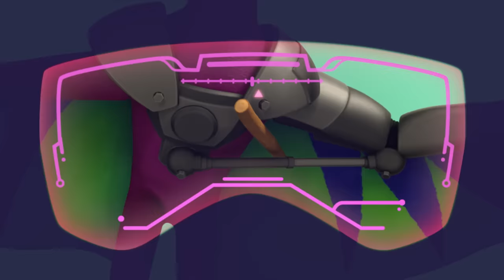PAW Patrol | PAW Patrol werden zu Rittern, um Drachen und Dinosaurier zu bekämpfen! | Nick Jr.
Die PAW Patrol-Welpen werden zu Rittern, um die Stadt vor Claw und seinem feuerspeienden Drachen zu retten! Begleitet Marshall, Skye, Chase und die übrigen Welpen dabei, wie sie sich in die Wildnis begeben, um Dinosaurier in Adventure Bay zu retten!

Seht euch noch mehr Videos von PAW Patrol, Dora, Blaze und die Monster-Maschinen, Blue's Clues & You, Bubble Guppies und Baby Shark zu jeder Zeit und an jedem Ort an, hier, auf Nick Jr!